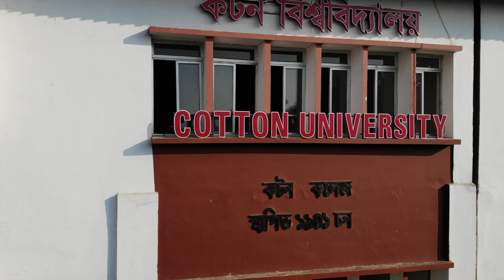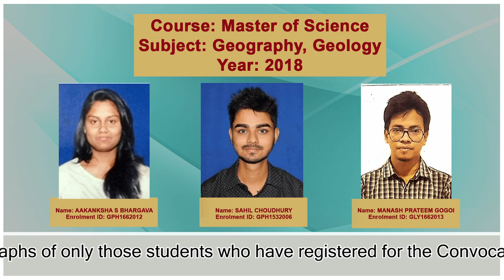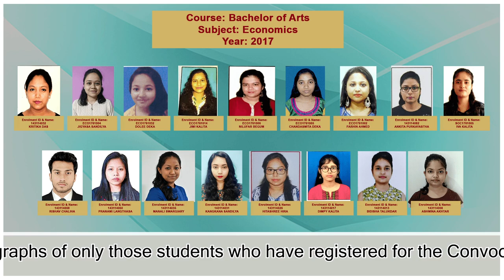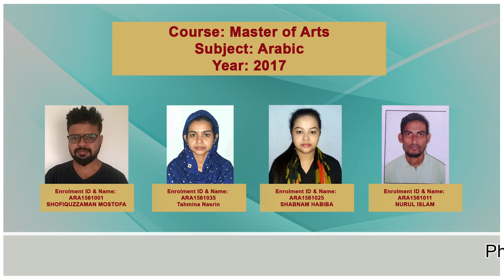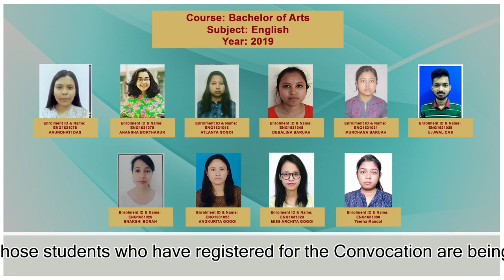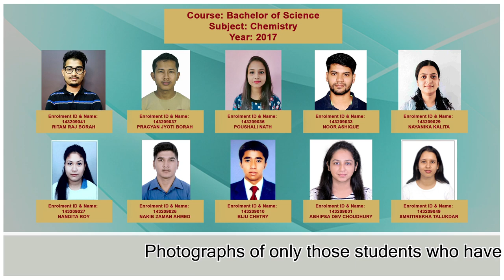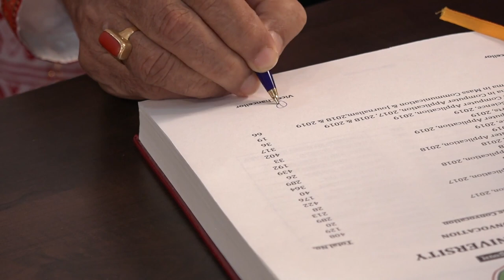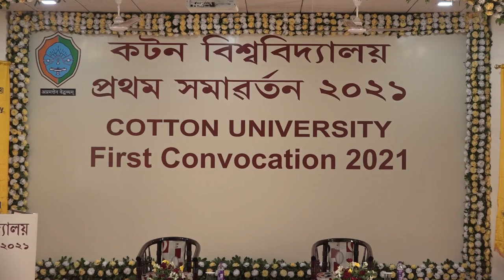COTTON UNIVERSITY CONVOCATION 2021